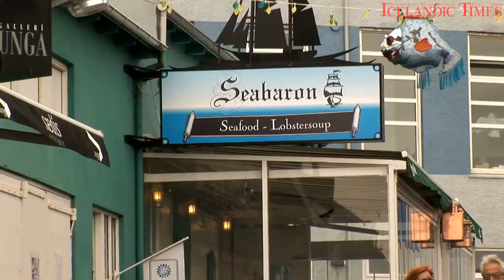bic center trailer 2022 02 18 1800 the seabaron long trailer movie